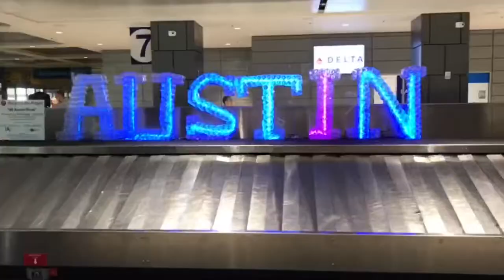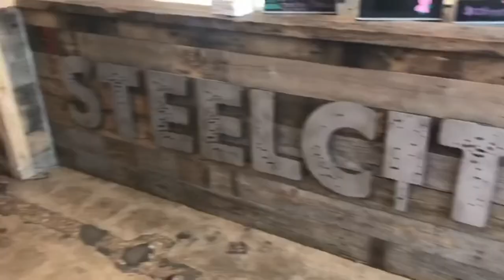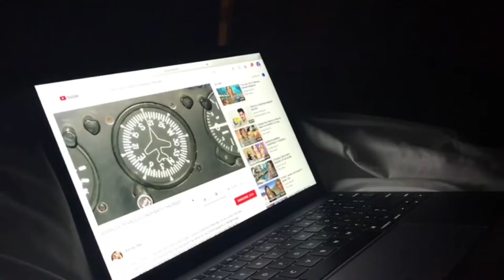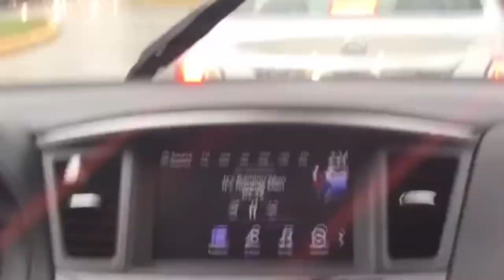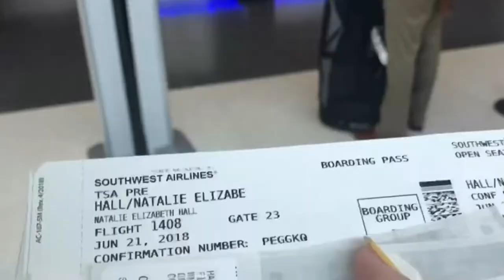TEXAS VLOG 2018 // Natalie Hall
DAY 1-3 :
   June 8th-10th
   Austin
DAY 4-8 :
   June 11th-15th
   Dallas
DAY 9-14 :
   June 16th-21st
   Houston

~ social media ~
vsco: @nat-hall13